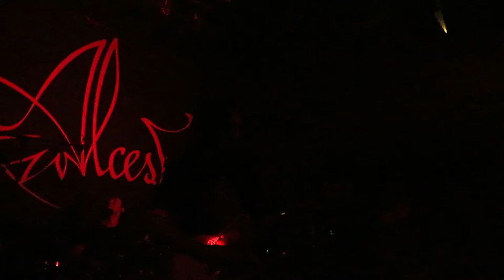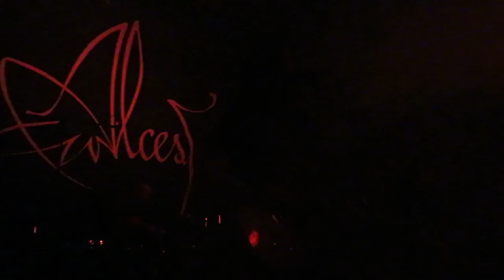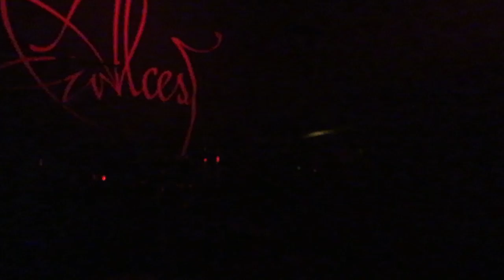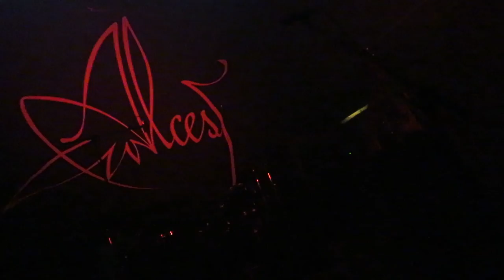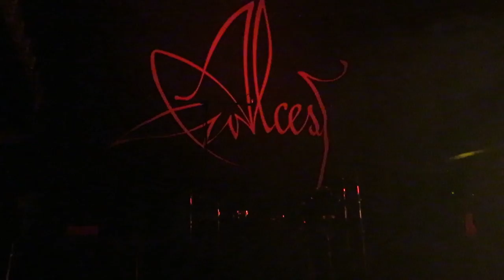Alcest - 08 - Délivrance, Under The Doom, 2019-12-07